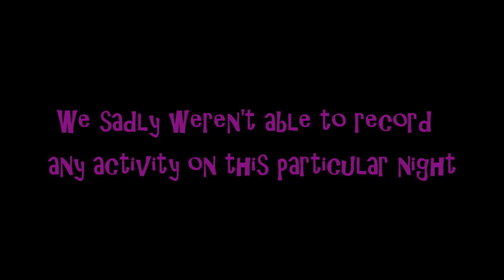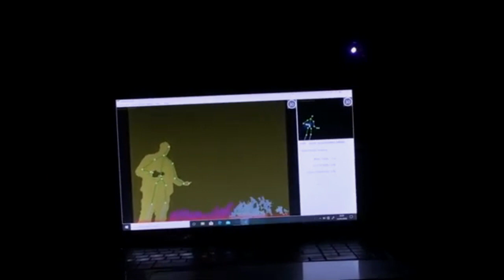Paranormal shorts The Worlington Haunting Series 2 Episode 2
Episode 2 of the second series. Jase and Luke Investigate a reported haunting along the river Lark near Mildenhall in the small parish of Worlington, will they get to spot the monks haunting an old path.